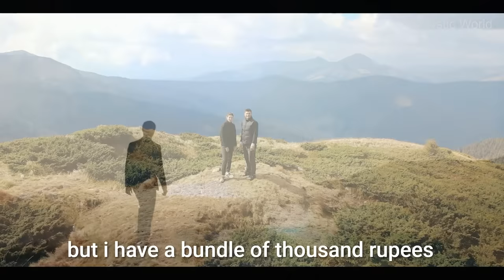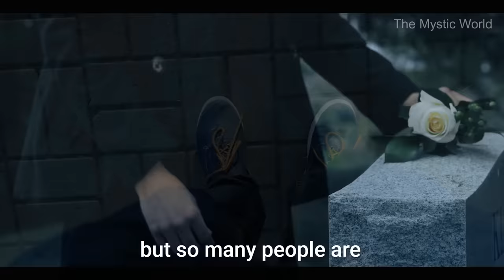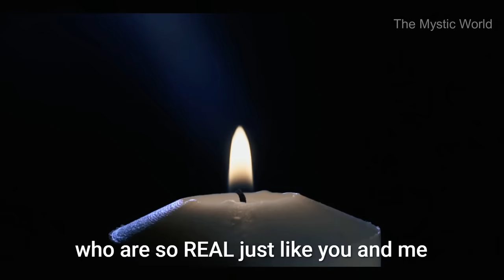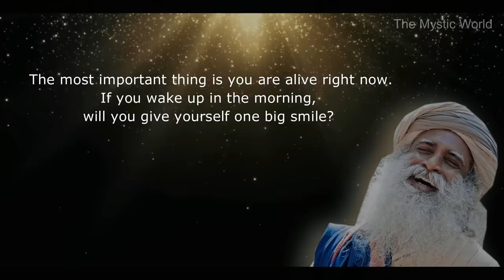Listen To This Before You Start Your Day | Sadhguru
Sadhguru reminds us of  what is the most important thing in our life right now.
Most important thing is you are alive right now. Life is Ticking away constantly because your mortal in nature.
So we must smile every moment and  have to be joyful by our own nature.
We should promise ourselves that when we wake up in the morning and if we are alive we will give ourselves a big smile, and throughout the day when we look at time we will give ourselves a big smile because time is ticking away and we are still alive.

► We have the Commercial license of all the footage used in this video